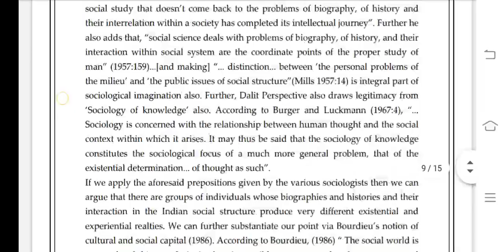BSOC 103 Ignou Solved Assignment 2020-21